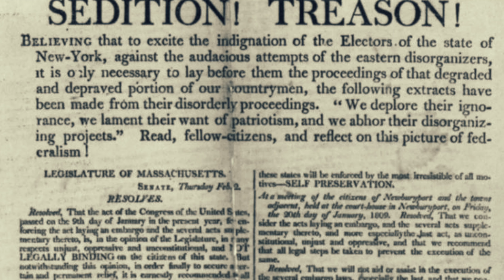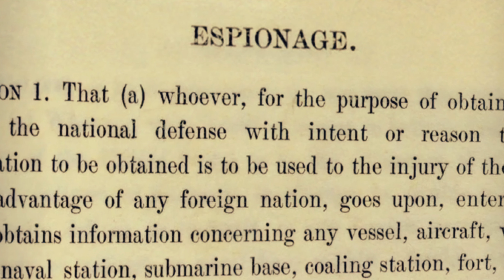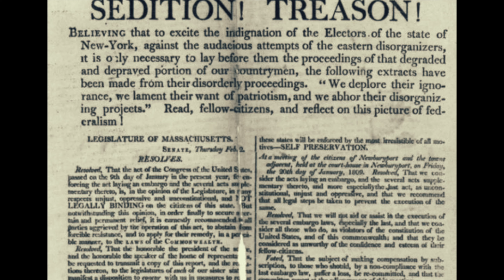The Sedition Acts: A Battle for Free Speech in Early America!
The Sedation Acts, a battle for free speech in America. Let go back to 1798 with Worn Paths, as we explore the Sedition Acts, a pivotal moment in American history that tested the very fabric of democracy. Join me, and time-traveling reporter Sam 'Scoop' Sullivan as we dig into the political battles, legal challenges, and enduring legacy of a law that made it a crime to criticize the government. From the trials and convictions to the modern parallels, this gripping tale resonates with today's debates over free speech and government control.